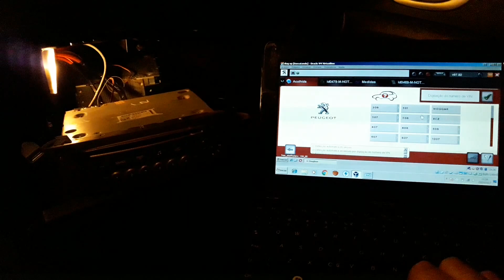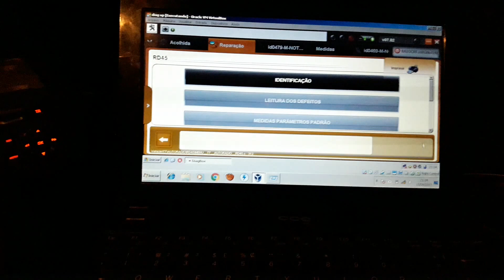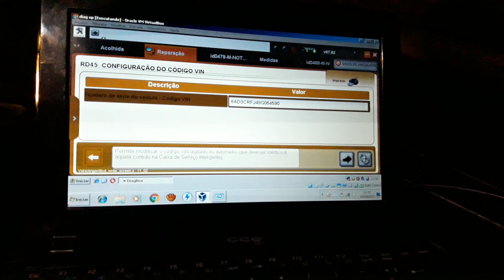Tutorial Como tirar bip radio RD4 RD45 Peugeot 307 Citroen C4 diagbox ANDERSON FILIPE